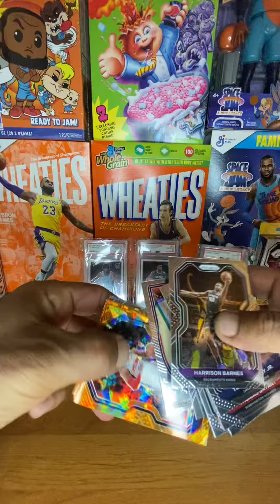prizm basketball hanger box opening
Opening basketball cards